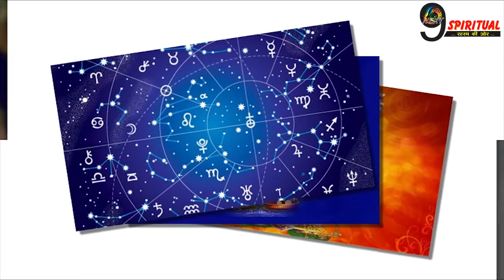1100 साल बाद नवरात्र में इन 3 राशियों के लिए बना महासंयोग, होगी धन की वर्षा और उतरेंगे सारे क़र्ज़...